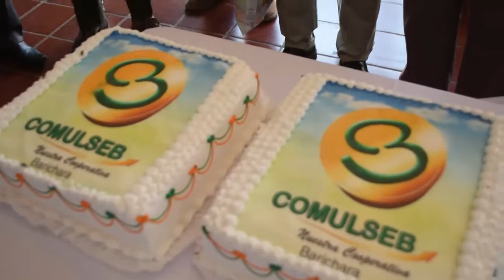Comulseb al servicio del adulto mayor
COMULSEB CON LOS ADULTOS MAYORES DE BARICHARA 2018.
Siempre al servicio de la gente.